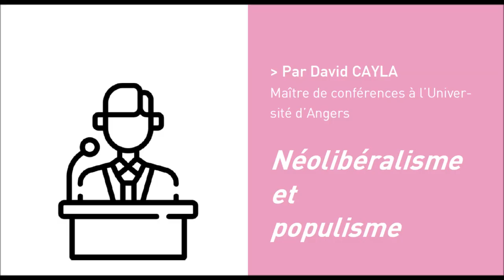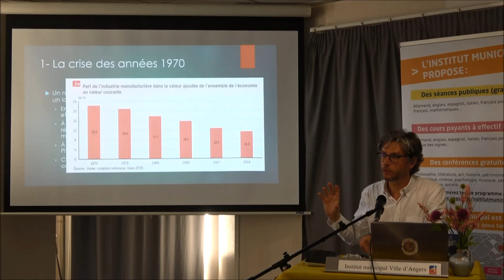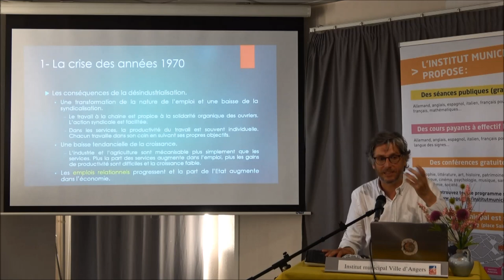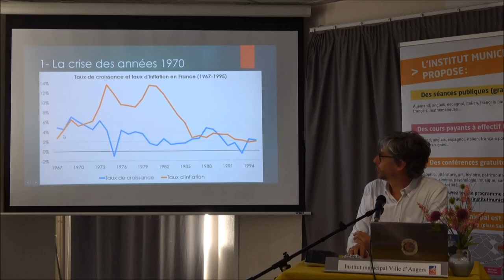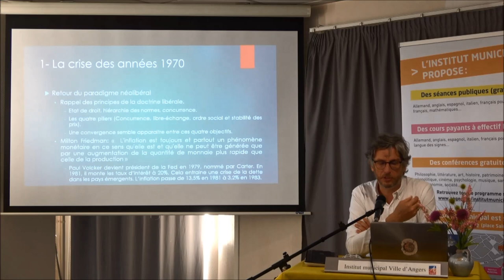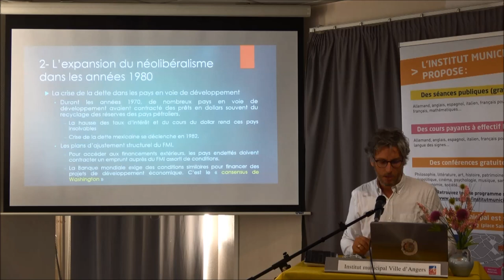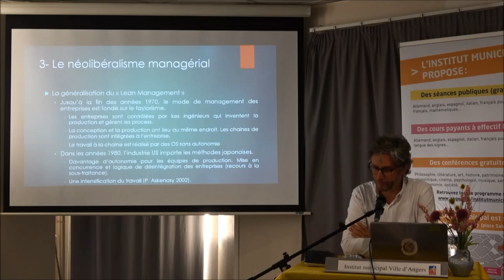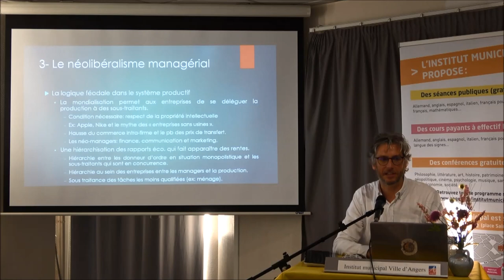L'avènement de la gouvernance néolibérale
Cycle de conférences à l'Institut municipal d'Angers: Déclin et chute du néolibéralisme.

Séance 4/5: L'avènement de la gouvernance néolibérale
0:00 - Début de la conférence

2:59 - La crise des années 1970
7:18 - La désindustrialisation française
8:39 - Les causes de la désindustrialisation
16:54 - Les conséquences de la désindustrialisation
30:25 - Le problème de l'inflation
40:17 - La lutte contre l'inflation en période de croissance faible
49:35 - Le retour du paradigme néolibéral
59:39 - La crise de la dette dans les pays en voie de développement
1:02:59 - Le "consensus de Washington"
1:07:00 - La fin du bloc communiste et affaiblissement de l'OIT
1:13:15 - La généralisation du "lean management"
1:20:35 - La logique féodale dans le système productif